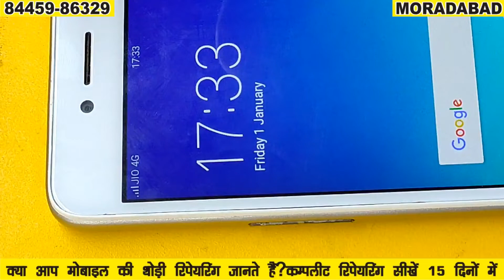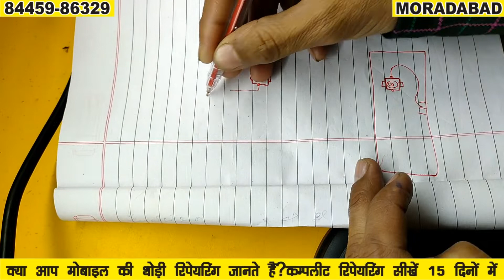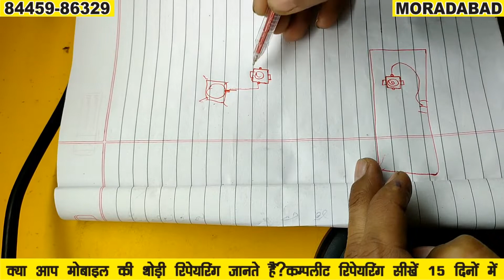mobile repairing course in moradabad sambhal Amroha Kashipur dhampur rampur hasanpur Gajrola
CALL TO BOOK YOUR SEAT.
BASIC TO ADVANCE LEVEL MOBILE REPARING COURSE
मुरादाबाद मोबाइल रिपेयरिंग इंस्टिट्यूट में आपका स्वागत है
आज के दौर में मोबाइल रिपेयरिंग ऐसा काम है  अगर आप अच्छे से काम सीख जाते हैं तो अपना मोबाइल सर्विस सेंटर शुरू कर सकते हैं और 20 हजार से 50 हजार रुपये या उससे भी अधिक आसानी से कमा  सकते हैं
और साथ साथ अपने सर्विस सेंटर पर मोबाइल एक्सेसरीज जैसे सेकेंड हैंड मोबाइल बेचना, मोबाइल रिचार्ज करना, चार्जर, डेटा केबल, हैंड्सफ्री लीड्स मोबाइल पर लेमिनेशन लगाना टेम्पर्ड गार्ड लगाना बैक कवर बेचना आदि काम भी शुरू कर सकते हैं
मोबाइल रिपेयरिंग ऐसा काम है जो केवल 45 दिनों की ट्रेनिंग
मैं ही आप इस लायक बन जाते हैं की अपना सर्विस सेंटर  शुरू कर सकते हैं और ये ऐसा काम है जो कम पैसे  और कम समय  मैं ही  सीखा जा सकता है

Address :
Aimtech Mobile Repairng Institute.

Second floor,
Super market,

Budh bazar, Near hindu College.
Dist:Moradabad.
Up.
Imran Sir.

Thanks & Regards
Moradabad Mobile Institute

Nazam Computer Center Amroha

Mobile Repairing Institute in Amroha - Uttar Pradesh EXPERT Laptop Desktop Repairing Course

Description

AMROHA city अमरोहा शहर उत्तरप्रदेश Amroha jila amroha

 Mobile, Laptop/Desktop, LED Smart TV Chip Level, iPhone, eMMC Repairing Course.

BEST MOBILE INSTITUTE FOR MOBILE COURSE IN UP Mobile repairing
MOBILE COURSE IN MORADABAD Mobile repairing
MOBILE REPAIRING IN MORADABAD
MOBILE SOFTWARE COURSE IN MORADABAD

We are best Mobile repairing course provider in moradabas.

moradabad brass city budh bazar super market

Super market of Moradabad city wholesale market of electronic gadgets TTB RAUFLALA AT SUPERMARKET hd

Super Market Moradabad || Super bazar Moradabad || Moradabad Super market || Vikash Moradabadi

TOP 5 Institute For Mobile Repairing Traning || Best Mobile Repairing Traning center in India ?

Safalta Pratiyogita Academy Moradabad || Best coaching centre of Moradabad || Vikash Moradabadi

Moradabad supermarket mobile cover RS 50

Super Market Moradabad 👍Aaj Ek Computer Or Le Liya | Moradabad Vlog.

SECOND HAND LAPTOP IN MORADABAD
moradabad mobile Institute mobile repairing course in moradabad bijnor
best mobile institute in India
emmc programming course in india
mobile software course
emmc programming course in Low fees in india
# super market Moradabad
super bazar Moradabad
moradabad RAILWAY station
moradabad daal
# mobilerepairing in moradabad
mobile repairing institute hardware and software
mobile repairing course
mobile repairing course in moradabad barely
MOBILE SOFTWARE COURSE IN MORADABAD mobile repairing course mobile repairing course in moradabad barely
Mobile repairing course Moradabad#Moradabad mobile Institute mobile repairing course in Amroha
moradabad mobile Institute mobile repairing course in moradabad bijnor mobile repairing course in moradabad rampur amroha hasanpur gajrol
mobile repairing course in m oradabad amroha hasanpur gajrola dhampur
mobile repairing course in moradabad mobile repairing course in rampur mobile repairing course in amroha mobile repairing course in hasanpur mobile repairing course in Gajrolla
mobile repairing course in kashipur mobile repairing course in Nainital